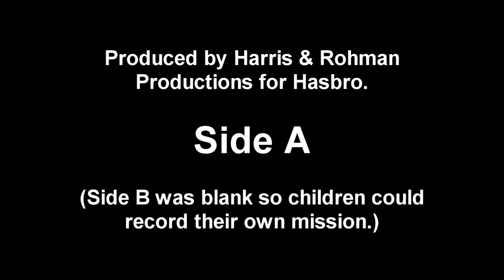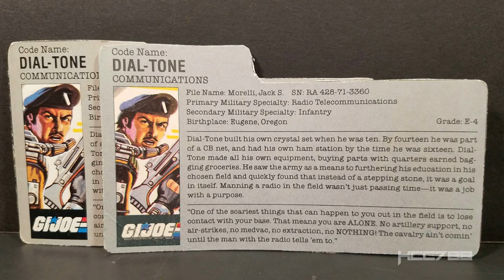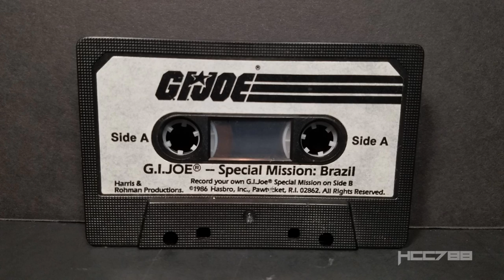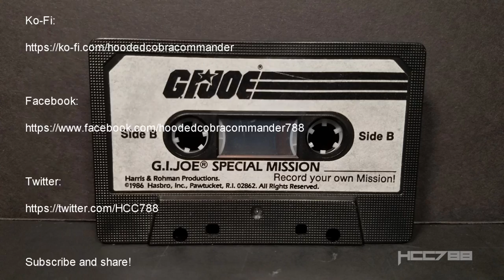HCC788: 1986 G.I. Joe SPECIAL MISSION: BRAZIL audio cassette!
Visit HCC788.com!

Special Thanks to:
Bradley A. Good, Armen Nakashian, Robert Hawkins,
Tom Marsh, Jesse Kussatz

2013/08/01/Star-Wars-A-New-Hope-Read-Along-(1997)

"Ultimate Guide to G.I. Joe," Mark Bellomo, 2018, Krause Publications

Image:
By Søren Niedziella - File:Scottish claymore replica

Image:
Public Domain,